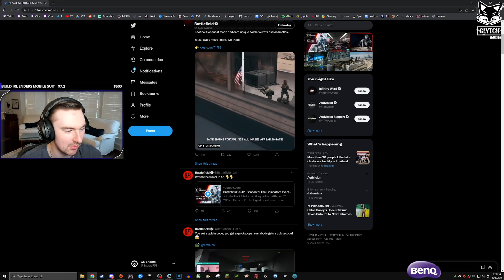Battlefield 2042 Is a Virus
I just don't have any words for this game anymore, enjoy the video.

PC:
GPU: Asus ROG Strix 3090 OC
CPU: AMD Ryzen 9 5950x
CPU Cooler: ARCTIC Liquid Freezer II 420mm
Case Fans: Noctua NF-A15 HS-PWM
Power Supply: EVGA SuperNOVA G3 850w
Ram: 32GB G.SKILL Trident Z Neo Series DDR4-4000 CL16 (2x16 GB)
Motherboard: Asus ROG X570 Crosshair Hero VIII
Case: Fractal Design Define 7 XL

Peripherals:
Monitor: HP Omen X 27 (1440p, 240hz)
Headset: Beyerdynamic DT 1990 Pro
AMP: Schiit Magni Heresy
DAC: Schiit Modius
Microphone: Shure SM57
Audio Interface: Scarlett Solo 3rd Gen
Facecam: Logitech BRIO
Chair: Herman Miller Aeron (Size B)

Graphics Settings:
BF 2042: All low, Future Frame Rendering: OFF, DLSS: OFF, Nvidia Reflex: Enabled + BOOST (HEAVILY PC DEPENDENT!)